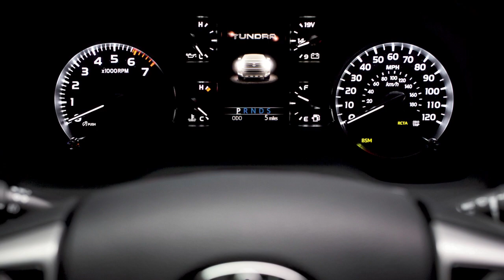2021 Tundra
Is 2021 the year to have a new Tundra in your driveway? Life is what you make it and with a Tundra, you can make it great!
Roussel Toyota 323 King George Hwy, Miramichi, NB.  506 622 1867 or 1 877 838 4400